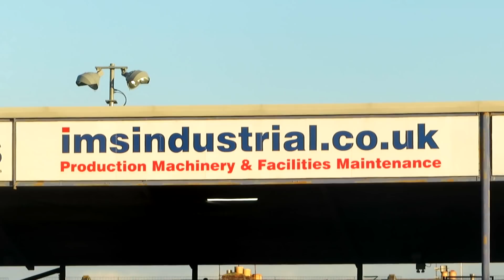Plymouth 251117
1 - 0 to the Champions! Good win against our friends from the West Country but really need to take our chances to avoid those nervous nineties! Polished performances from Danny Rose, Kal Naismith and Ben Close. PuP!